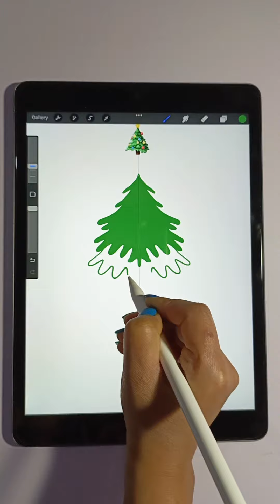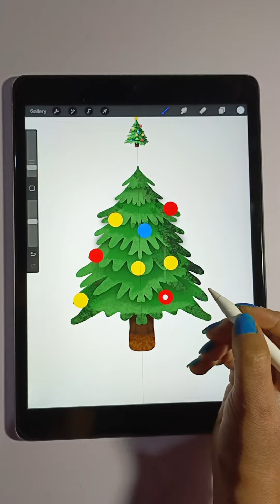Christmas Tree Drawing Easy | Digital Painting | A drawing for Christmas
Christmas Tree Drawing Easy | ipad drawing Procreate

Learn how to draw christmas tree in Procreate. it's a very simple and easy digital art.

a drawing of Christmas tree
christmas scene drawing
christmas draw
cute christmas drawings
merry christmas drawing
a christmas drawing
a drawing for christmas
a drawing of christmas
beautiful christmas drawing
beautiful christmas drawing easy
beautiful drawing of santa claus
digital art sites
Digital artwork
free illustrations
procreate tutorial
digital art websites
procreate app
procreate for windows
procreate android
digital drawing
digital art online
procreate free
digital art for beginners
digital illustration
illustrations for websites
procreate download
digital drawing website
illustration art
procreate pc
procreate online
digital artwork
ipad illustrator
procreate for beginners
procreate lesson
procreate drawing